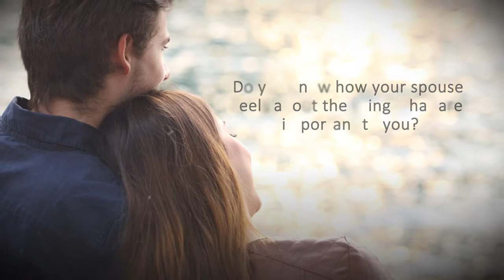Faith, Finances, & Friendship by Hank Hamilton